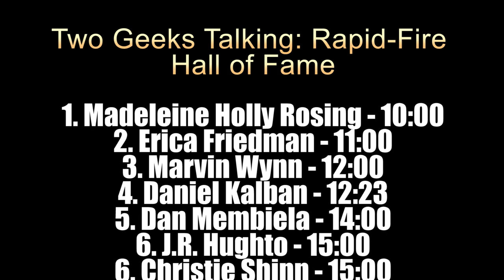Dan Membiela creator Under God, Good Agent comic (2022) interview | Two Geeks Talking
Dan Membiela is the creator, writer, artist of the series Good Agent, available on Comixology He also has stories in the anthology series Heat Vision, also available through Amazon Dan Membiela’s comics often explore social issues.

In this Rapid Fire interview we go through his creativity as a comic writer and creator of two different comics, the next generation of comic creators, how creativity was born, inspirations & second wisest pieces of advice he received in his career and More!